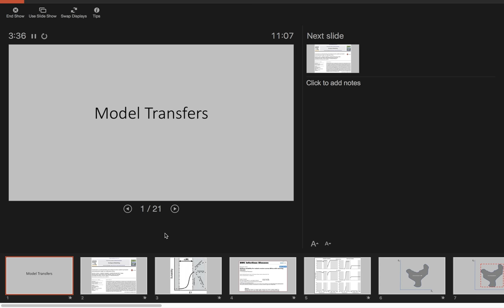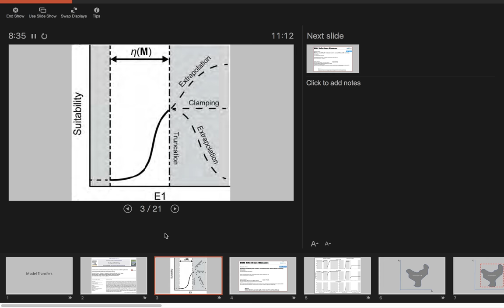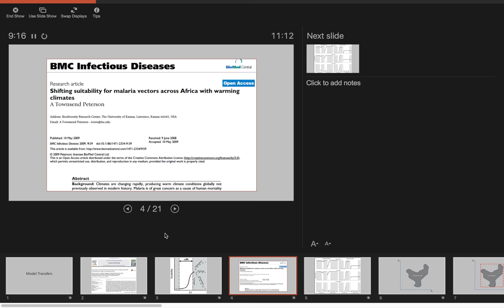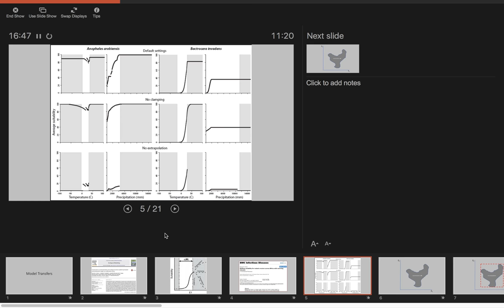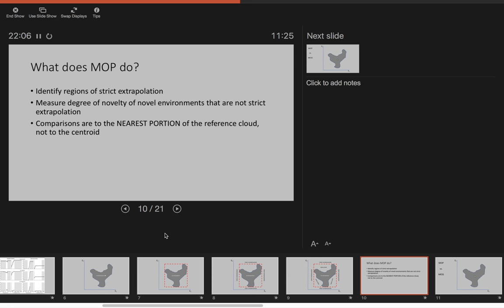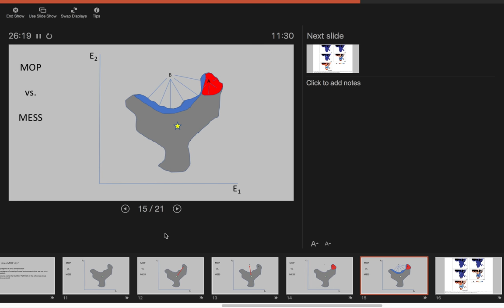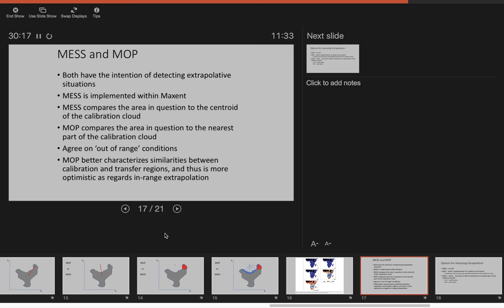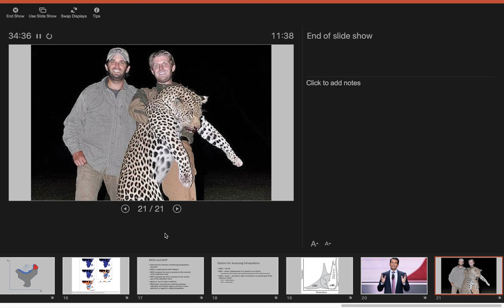Curso Modelage de Nicho Avanzado - INECOL - Julio 2017 - 18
Transferencias de modelos (Town Peterson)